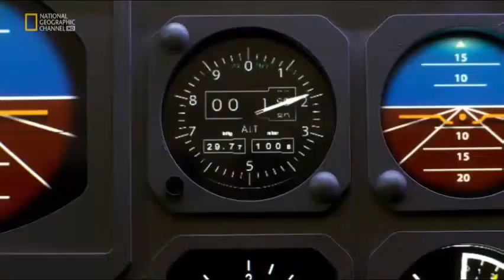Mayday Crash Compilation Tobu - Turn It Up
This video is made with Clipchamp.
Please support me and share this.